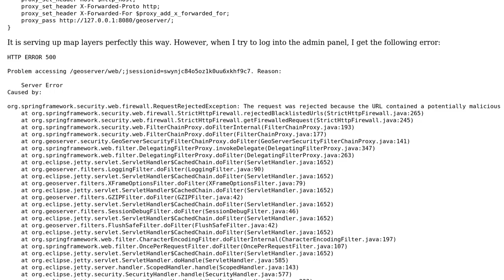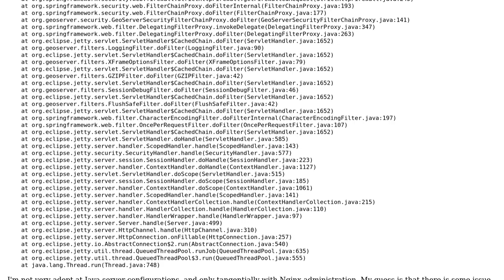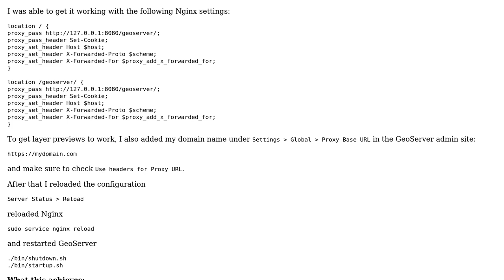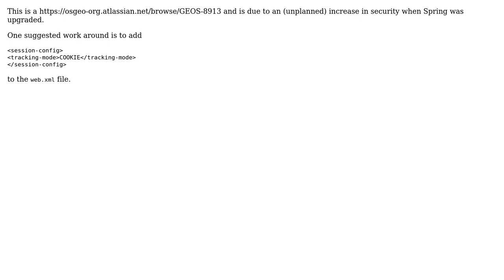GIS: GeoServer behind Nginx: web admin crashes (2 Solutions!!)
GIS: GeoServer behind Nginx: web admin crashes

With thanks & praise to God, and with thanks to the many people who have made this project possible! | Content (except music & images) licensed under CC BY-SA | Music | Images & others | With thanks to user mike.bronner user Ian Turton and the Stack Exchange Network Trademarks are property of their respective owners. You are responsible for your own actions.